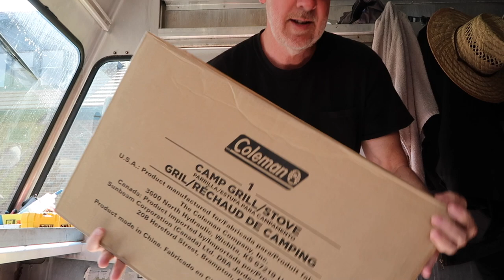Backup Cameras | New Glasses | Hip Pain | New BBQ E262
New items from Amazon: backup cameras, bbq and my new glasses arrived. I also explain about a lost episode and my hip pain.

Seven Grey is a nomadic minimalist who is wandering the world. You can follow his travels at the following links:

Gear:
Canon Powershot G7X m2
GoPro Session 4
Video edited with iMovie on MacBook Pro 13